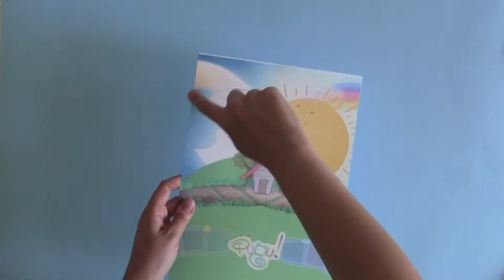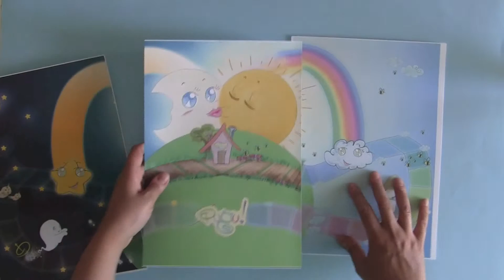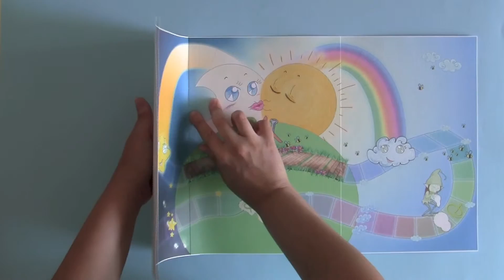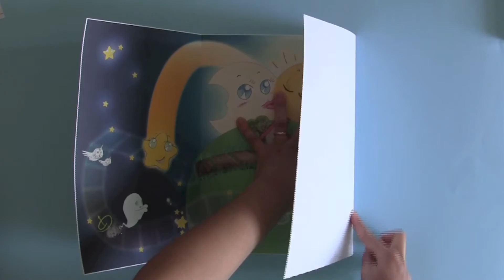3 x a4